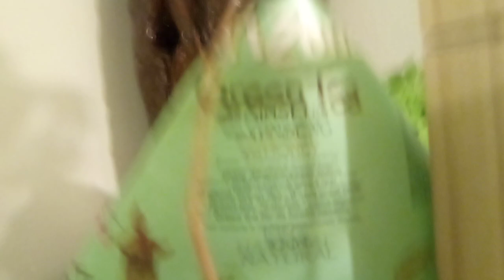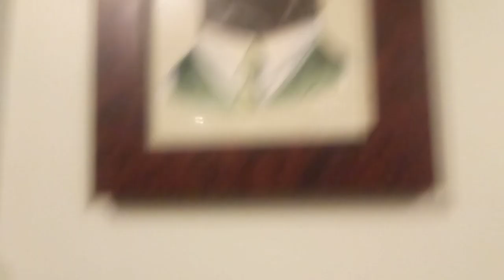... In Which Piece of the Art is Garbage.